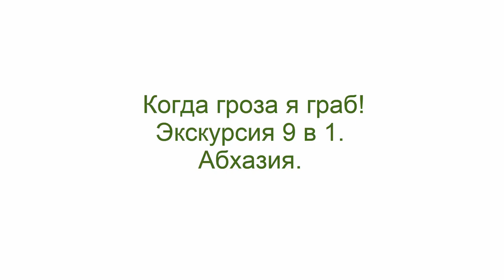Когда гроза я граб!Экскурсия 9 в 1. Абхазия.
Одно из самых увлекательных экскурсий в Абхазии.